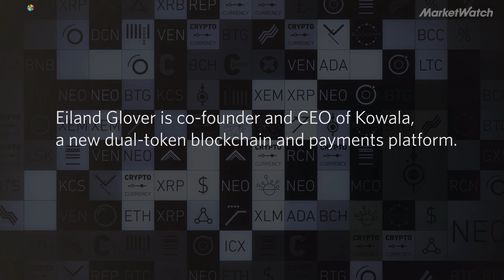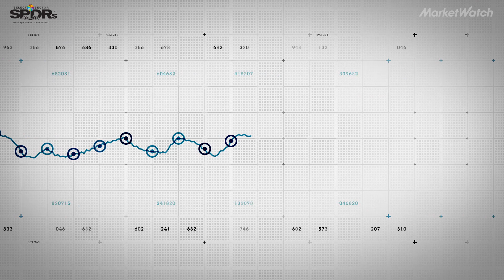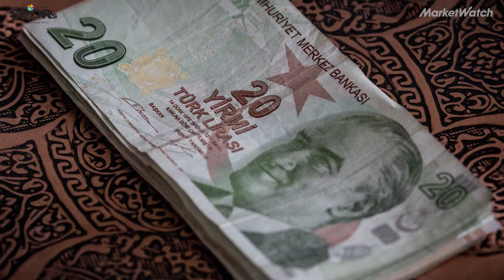Could 'stablecoins' be the answer to cryptocurrency volatility?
Stablecoins, such as Tether, Basis, and Sagacoin, are cryptocurrencies whose price is rigidly tied to the price of a fiat currency or a basket of national currencies. Here's what investors need to know.